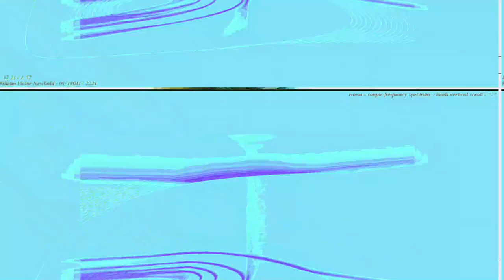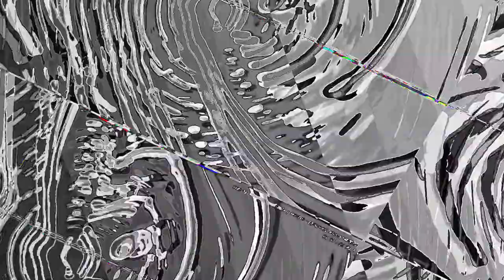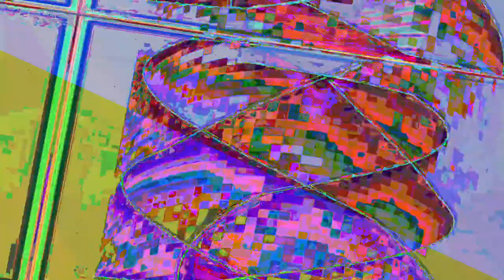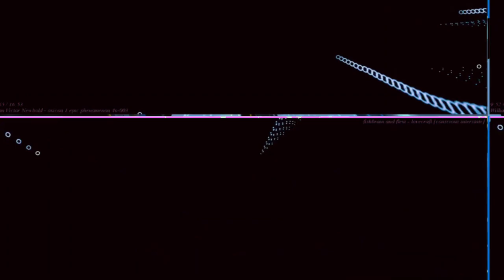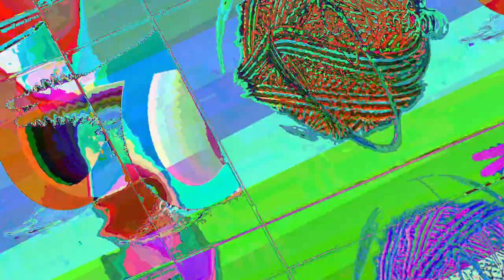[EPILEPSY WARNING] Movie 23 05 05 07h21m48s